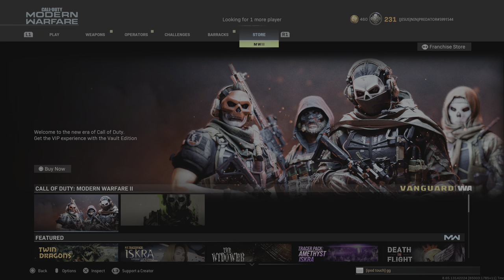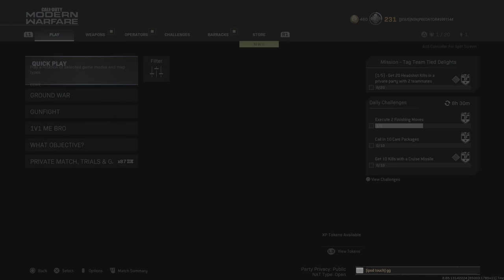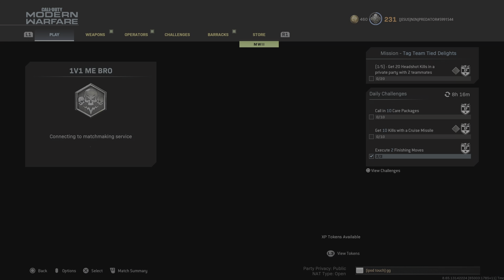Call of Duty: Modern Warfare_20230113234945